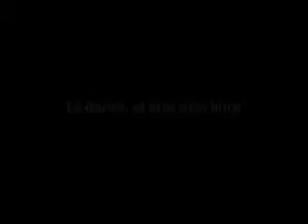VA Wölfl - La danza, el arte más libre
VI sesión, 21 de mayo 2012, Auditorio MUAC